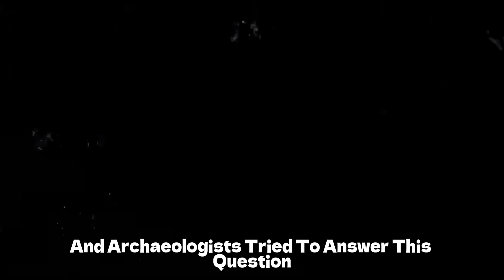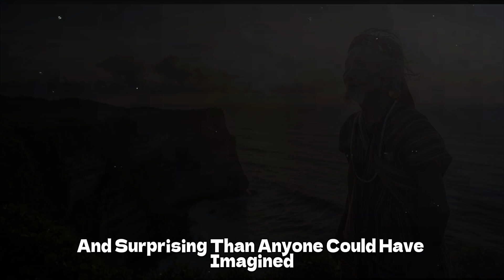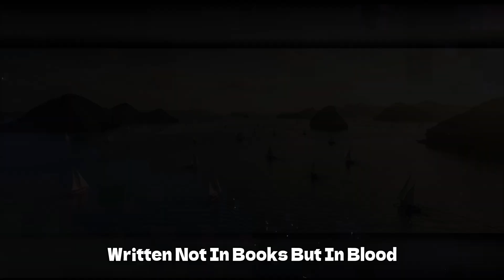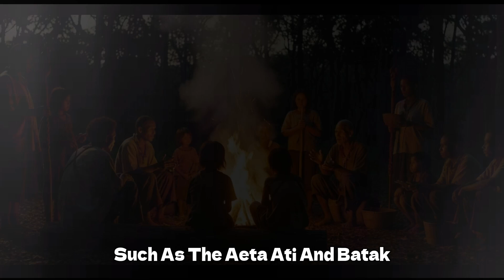Scientists Reveal Surprising Genetic Origins of Filipinos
What if your DNA could tell the story of thousands of years of migrations, trade, and survival? Scientists have uncovered the incredible genetic history of the Filipino people, revealing connections to ancient seafarers, Negritos, Austronesians, Chinese traders, South Asian merchants, and even European colonizers.

In this video, we explore how these diverse ancestries blended over millennia to shape the unique Filipino identity we know today. From the first humans to modern Filipinos, every strand of DNA tells a story of resilience, adaptation, and global connection.
Discover the untold history written in Filipino DNA and uncover the secrets of your ancestors.